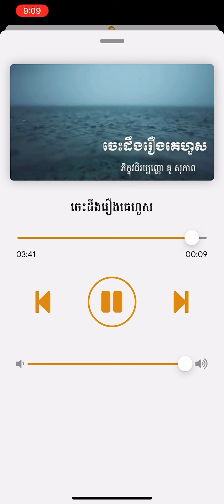ចេះដឹងរឿងគេហួស​ ៖ ដោយលោកម្ចាស់​ គ្រូ​ គួ​ សុភាព